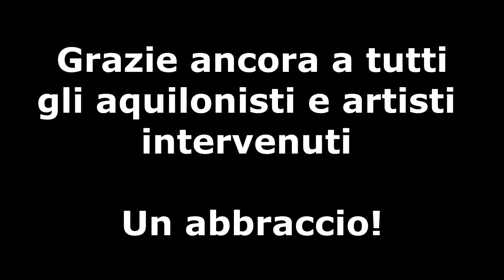4° Venice Kite festival (31 Maggio-2 Giugno 2014)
Filmato aereo e di terra del festival Aquilonistico Veneziano